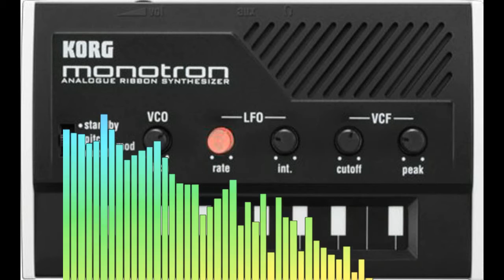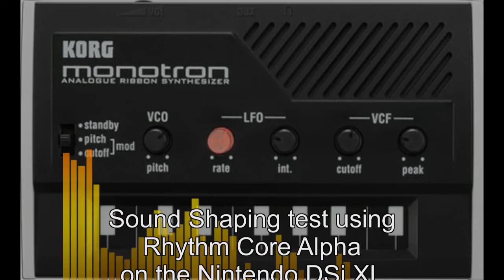Sound Shaping 002 : Korg Monotron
*** Headphones recommended ***

Testing the Korg Monotron's ability to process an external audio source through it's 1/8" AUX jack. The input audio is being supplied from the DSi Ware program Rhythm Core Alpha running on the Nintendo DSi XL

Source audio is using the "AcoBassDrum" of Rhythm Core Alpha